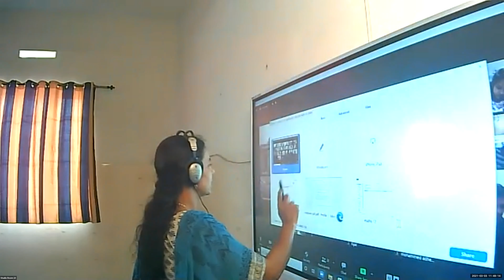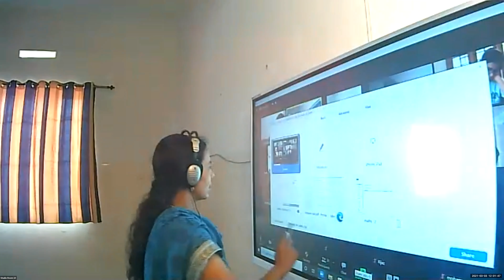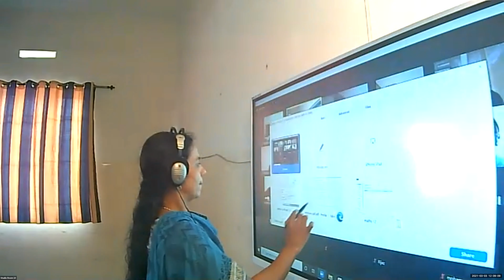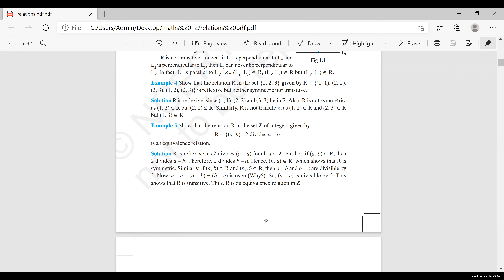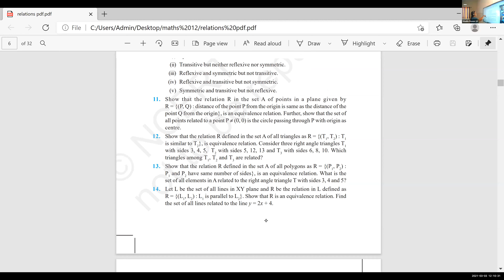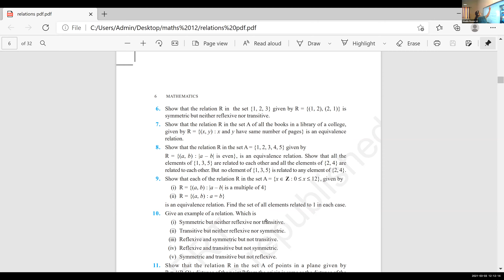Dr.Raju Davis International School | CLASS 12 MATHS PART1| 03-03-2021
CLASS 12 MATHS PART1 RELATIONS